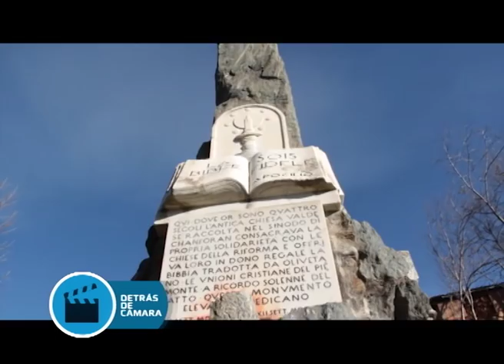Detrás de cámara, presenta: "Valdenses" de Marcel Gonnet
Año: 2015
“Detrás de cámara”, programa propio:
Relevamiento exhaustivo de las películas nacionales en rodaje, con imágenes exclusivas del detrás de escena de las filmaciones, charlas con realizadores, actores y equipo técnico, y momentos únicos de las producciones nacionales para conocer la cantidad y variedad de producciones cinematográficas de todo el país.